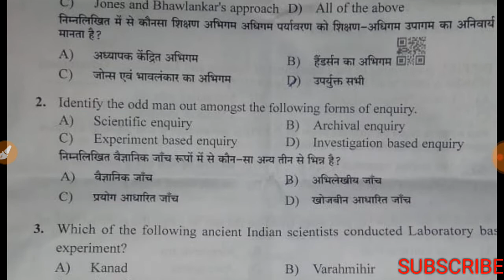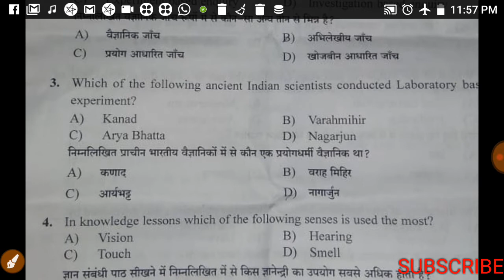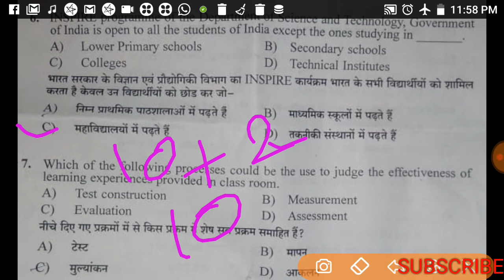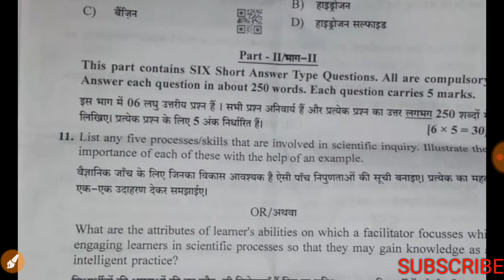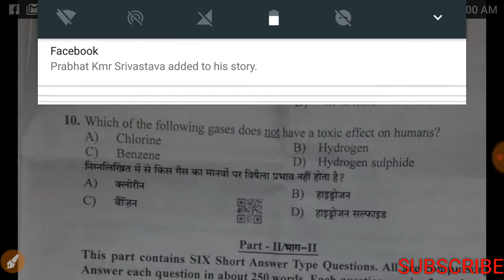NIOS D.EL.ED course 510 set B answer key मध्यप्रदेश।